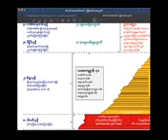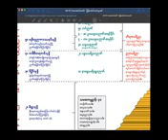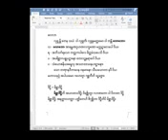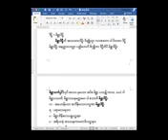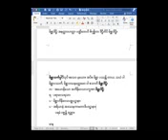၇၇။သမထဝိပဿနာပညာရှင် ဘဒ္ဒန္တဇာနေယျာစာရ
၃၅။ဈာန်ပယ်ဝါဒ အပါယ်ကျ

အဝိဇ္ဇာ တဏှာ ဥပါဒါန် သင်္ခါရ ကံ အစရှိတဲ့ အကြောင်းတရားတွေက
အရဟတ္တမဂ်ရောက်တဲ့အခါ နောင်တဖန် မဖြစ်သောချုပ်ခြင်းဖြင့် ချုပ်ပြီး အနုပ္ပါဒနိရောဓသဘောအားဖြင့်ချုပ်တယ်၊
အဲ့ဒီ ချုပ်ငြိမ်းခြင်းကြောင့် ပရိနိဗ္ဗာနစုတိရဲ့ နောက်ကွယ်မှာလည်း ရုပ် ဝေဒနာ သညာ သင်္ခါရ ဝိညာဉ်ခေါ်တဲ့ ခန္ဓာငါးပါးတို့သည် နောင်တဖန် မဖြစ်သောချုပ်ခြင်းဖြင့် အကြွင်းမဲ့ချုပ်သွားတယ် အနုပ္ပါဒနိရောဓပဲ၊
အဲ့ဒီလို ချုပ်ငြိမ်းခြင်းကိုလည်း ဟုတ်တိုင်းမှန်စွာ သိမယ်၊
အဲ့ဒီလို ဟုတ်တိုင်းမှန်စွာ သိရှိရေးအတွက် သမာဓ်ိထူထောင်ကြပါလို့
ဒီလိုတိုက်တွန်းထားတယ်၊

 နောက်တစ်ခု အကြောင်းတရား အကျိုးတရား နှစ်ခုလုံးတို့ရဲ့ အနိစ္စသဘော ဒုက္ခသဘော အနတ္တသဘောတွေကိုလည်း ဟုတ်တိုင်းမှန်စွာ သိမယ် ၊ အဲ့ဒီလို ဟုတ်တိုင်းမှန်စွာ သိရှိရေးအတွက် သမာဓိထူထောင်ကြပါဆိုပြီး ဒီလိုတိုက်တွန်းထားတယ်၊

ဒီသမာဓိတွေကို အခြေခံပြီး ဝိပဿနာဉာဏ်ပညာတရားတွေ မရရှိနိုင်ဘူးလား ၊ ရရှိတယ်။

သို့သော် ဝိပဿနာ ဉာဏ်ပညာကြောင့်လည်း
ဒီသမာဓိတွေ ခိုင်ခံ့သွားတယ် ၊
ဝိပဿနာ ဉာဏ်ပညာကလည်း သမာဓိတွေကို ခိုင်ခံ့အောင် တဖန်ပြန်လည်၍ ထိမ်းသိမ်းစောင့်ရှောက်ပေးတယ်။

ယောဂီဟာ အာနာပါန ပဋိဘာဂနိမိတ်ကို အာရုံယူပြီတော့

ပထမဈာန်ဝင်စားတယ်၊ ပထမဈာန်မှထပြီးတဲ့အခါ ပထမဈာန်နာမ်တရားတွေကို အနိစ္စ ဒုက္ခ အနတ္တ လက္ခဏာရေးသုံးတန် တစ်လှည့်စီတင်ပြီး ဝိပဿနာ ရှုတယ်၊

 တဖန် ဒုတိယဈာန်ကိုဝင်စားတယ်၊ ထိုဒုတိယဈာန်မှ
ထပြီး ဒုတိယဈာန်နာမ်တရားတွေကို အနိစ္စ ဒုက္ခ အနတ္တ
လက္ခဏာရေးသုံးတန် တစ်လှည့်စီတင်ပြီး ဝိပဿနာ ရှုတယ်၊

တဖန် တတိယဈာန်ဝင်စားပြန်တယ် ထိုတတိယဈာန်မှထပြီး
တတိယဈာန်နာမ်တရားတွေကို အနိစ္စ ဒုက္ခ အနတ္တ လက္ခဏာရေးသုံးတန် တစ်လှည့်စီတင်ပြီး ဝိပဿနာ ရှုတယ်၊

တဖန် စတုတ္ထဈာန်ဝင်စားပြန်တယ် ထိုစတုတ္ထဈာန်မှ ထပြီးတဲ့အခါ ထို စတုတ္ထဈာန်နာမ်တရားတွေကို အနိစ္စ ဒုက္ခ အနတ္တ လက္ခဏာရေးသုံးတန်တစ်လှည့်စီတင်ပြီး ဝိပဿနာ ရှုတယ်၊

 ဒီဝိပဿနာဉာဏ်ပညာကြောင့် သမာပတ်ဟာလည်း ခိုင်ခန့်လာတဲ့
သဘောရှိသွားတယ်၊

ဝိပဿနာဉာဏ်ပညာကနေပြီး တဖန်ပြန်ပြီး သမာဓိကို ကျေးဇူးပြုပေးတယ်၊

အလားတူပဲ ကသိုဏ်း (၁၀)ပါး၊

ကသိုဏ်း တစ်ပါးပါးကိုလည်း
သမာပတ်(၈)ပါးအထိ ပွားများနိုင်တဲ့ သူတော်ကောင်း အဖို့လည်း
ပုံစံအတူတူပဲ။
အဲ့ဒီတော့ ပထဝီ ကသိုဏ်းကို အာရုံယူပြီးတော့ ပထမဈာန်ဝင်စားတယ် ပထမဈါန်မှထပြီးတဲ့အခါ ဒီပထဝီကသိုဏ်းလျှင်အာရုံရှိနေတဲ့ ပထမဈာန်နာမ်တရားတွေကို အနိစ္စ ဒုက္ခ အနတ္တ လက္ခဏာရေးသုံးတန် တစ်လှည့်စီတင်ပြီး ဝိပဿနာ ရှုတယ်၊ အလားတူပဲ
ဒုတိယဈာန်၊
တတိယဈာန်၊
စတုတ္ထဈာန်၊
အာကာသာနဉ္စာယတနဈာန်၊
ဝိညာနဉ္စာယတနဈာန်
အာကိဉ္စညာယတနဈာန်
နေဝသညာနာသညာယတနဈာန်နာမ်တရားတွေကို အနိစ္စ ဒုက္ခ အနတ္တ
လက္ခဏာရေးသုံးတန်ပြီး ဝိပဿနာရှုတယ်၊

အဲ့ဒီအတိုင်းပဲ သမာပတ်ရှစ်ပါးလုံး ဆုံးသည့်တိုင်အောင်
မိမိကတစ်ထိုင်အတွင်းမှာ ရှုနိုင်တယ်၊
အာပေါ ကသိုဏ်းအစရှိတဲ့ ကျန်နေတဲ့ ကသိုဏ်း (၉)ပါးတို့ကိုလည်း
ပုံစံတူရှုတယ်၊

ရှုလိုက်ရင်ဘာဖြစ်မလဲ ထိုယောဂီပုဂ္ဂိုလ်ရဲ့ သန္တာန်မှာ

# ဒီဝိပဿနာဉာဏ်တွေကြောင့် ဒီကသိုဏ်းပညတ်လျှင်အာရုံရှိနေတဲ့
သမာဓိဟာလည်း ခိုင်ခန့်သွားတယ်၊

သမာဓိ(ဈာန်သမာပတ်)ကြောင့်လည်း ဝိပဿနာဉာဏ်ပညာရရှိတယ်။
ဝိပဿနာ ဉာဏ်ကြောင့်လည်း ဒီသမာဓိ(ဈာန်သမာပတ်)ခိုင်ခန့်သွားတယ်။

သမာဓိ(ဈာန်သမာပတ်)ကြောင့် ပညာ(ဝိပဿနာဉာဏ်)ဖြစ်တာ မှန်သလို
ပညာ(ဝိပဿနာဉာဏ်)ကြောင့် သမာဓိ(ဈာန်သမာပတ်)ကို ခိုင်ခန့်အောင်ပြန်ပြီး ထိမ်းသိမ်း မစောင့်ရှောက်ပေးဘူးလား၊ စောင့်ရှောက်ပေးတယ်။

(မင်္ဂလသုတ္တန်တရားတော်မှ ကောက်နုတ်ချက်)

ပညာကင်းသော သမာပတ်သည်မရှိ။
ထို့အတူ သမာဓိကင်းသော ဝိပဿနာလည်း မရှိချေ ။
ဥပရိပဏ္ဏာသဋီကာ..၄၃၅ ။
Credit. ရဟန်း ကျော်

🙏🙏🙏 ပိဋကတ်အနှစ်ချုပ် ဂါထာတော် 🙏🙏🙏

ဈာနံ=သမာပတ်ဈာန်သည်။
နတ္ထိ=မရှိ။
အဈာယတော=သမာပတ်ဈာန် မရရှိသော ယောဂီအား။
ပညာ=ဝိပဿနာပညာ မဂ်ပညာသည်။
နတ္ထိ=မရှိ။
ယမှိ=အကြင်​ ယောဂီ၌။
ဈာနဉ္စ=သမာပတ်ဈာန်ကို၎င်း။
ပညာစ=ဝိဿနာပညာ မဂ်ပညာကို၎င်း။
အတ္ထိ=ရရှိအောင်ကြိုးစားပွားများအားထုတ်၏။

ဤဓမ္မဒါန ကုသိုလ်ထူးကြောင့်
အဓမ္မကွယ်ပြီး
မြန်မာနိုင်ငံကြီး
ကပ်ကြီးသုံးပါး ဘေးမှ
အမြန်ဆုံး လွတ်မြောက်ပါစေ။
မေတ္တာဖြင့်
ဓမ္မဒါန - အရှင်အဂ္ဂိန္ဒ (မအူပင်)
(၂၃ ၁ ၂၀၂၃)